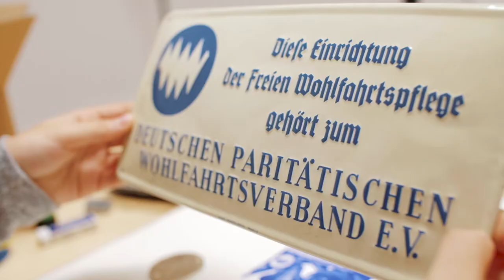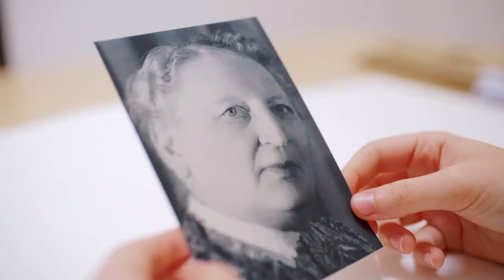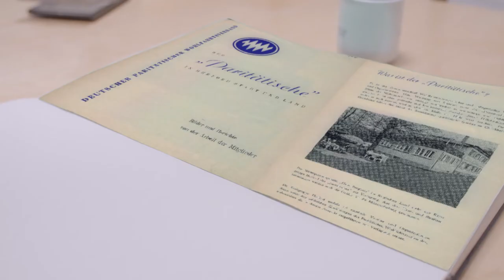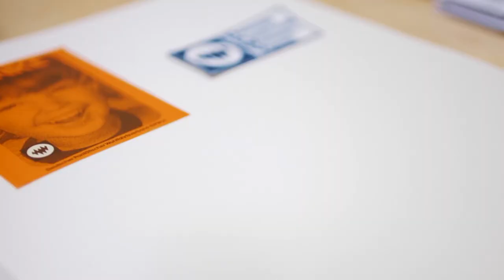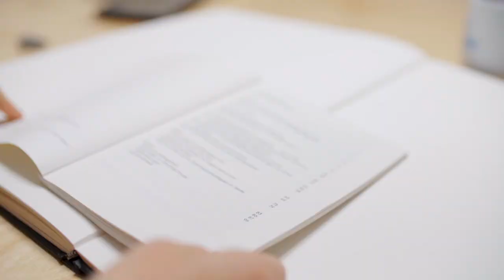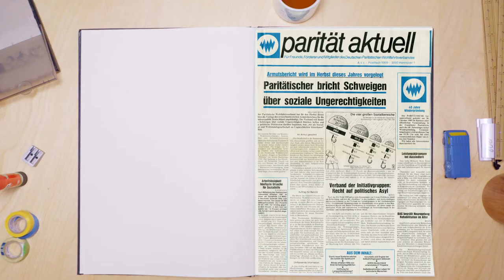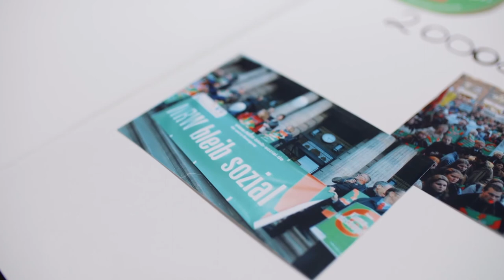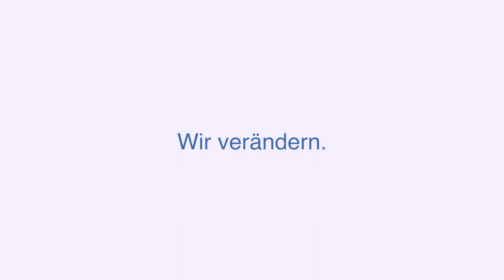DER PARITÄTISCHE 70 Jahre Paritätischer mit Untertitel 06 03 20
Was macht der Paritätische in NRW eigentlich? Wir erzählen in diesem Film unsere Geschichte, zeigen die Themen, die uns in den letzten Jahren bewegt haben und geben Einblick in die soziale Arbeit in Nordrhein-Westfalen. Anlass für diesen Film war unser 70-jähriges Jubiläum im Jahr 2019.